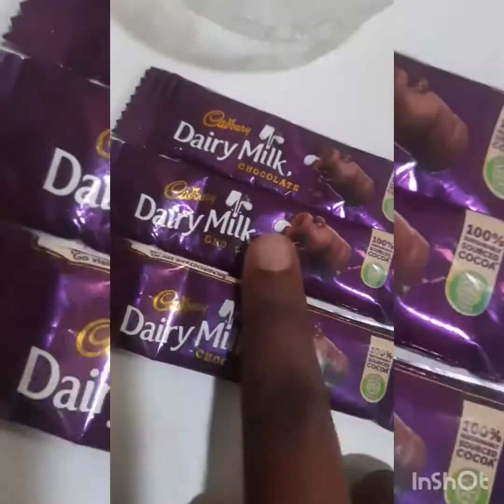2 ingredient we'll make an a amazing chocolate syrup at home || No milk , No butter , No coacopowder